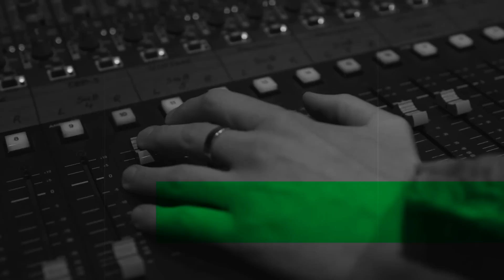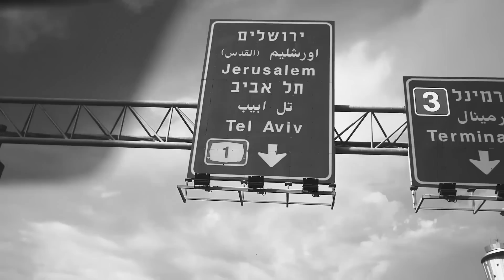COONE - GLOBAL DEDICATION 051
Presented By Coone.

Global Dedication is a podcast created by the purest dedication of Hard Dance! Coone’s personal touch and your lively input on each episode will form the creation of the next month's episode.

Use your voice to shape the Global Dedication podcast and join in the discussion using the hashtag GlobalDedication on Facebook, Twitter or Instagram.